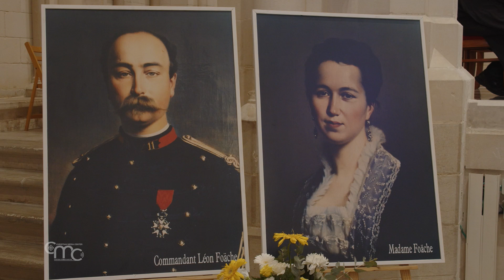Nazareth: Gioia e senso di comunità alla conclusione del Centenario della Basilica Gesù Adolescente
Il 15 settembre a Nazareth si è tenuta la celebrazione conclusiva del centenario della Basilica dedicata a Gesù Adolescente. L’opera salesiana che ha aiutato tantissimi giovani a diventare buoni cristiani e onesti cittadini.